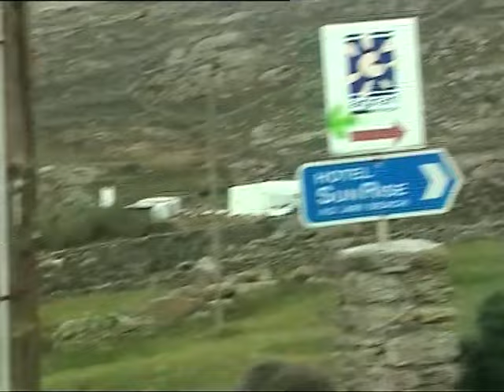GREECE - ΜΥΚΟΝΟΣ 2004